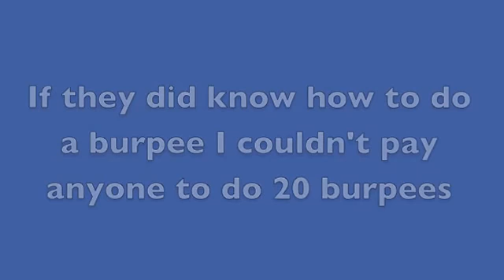Burpees on the Las Vegas Strip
We all know that burpees are awesome right? Well, as fantastic as burpees are, no one is doing them in Vegas.  I couldn't pay any adults to do a single burpee for $20.

I'm not sure if this was because they didn't know what a burpee was, they didn't want to make a scene, or the enticement of $20 was just not enough.

But YOU should do burpees. They're brilliant for fat loss, they work your legs, core, upper body and they jack up your metabolism. Plus, you can do them ANY WHERE with just your bodyweight, even on the Las Vegas Strip if you choose ;)

Have some fun with burpees, I have a ton of cool burpee workouts for you (available Sept 24/13)